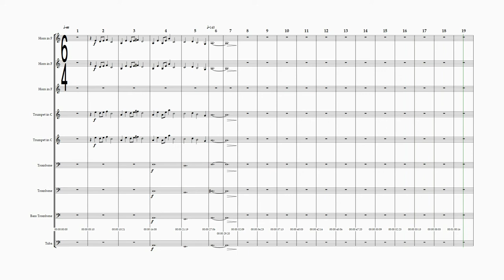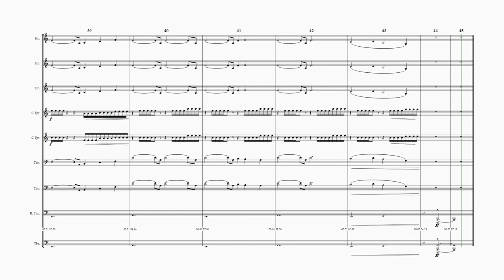Arachnoverture | Spiderman No Way Home | Sibelius and Noteperformer Transcription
Done mostly by ear however I did use help with the midi from Tinnakorn Thadsri (linked below)

Composed by Michael Giacchino